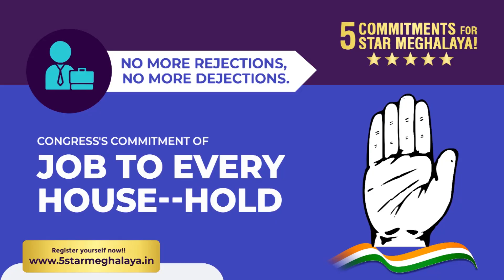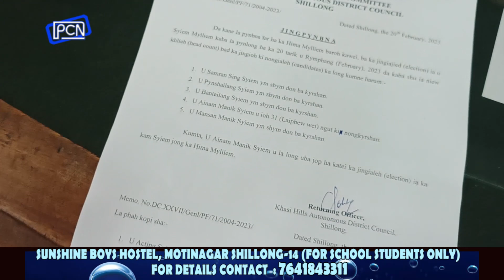Shah Jied u Bah Ainam kum u Syiem ba Pura ka Hima Mylliem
Ainam Manik Syiem Elected Syiem of Hima Mylliem